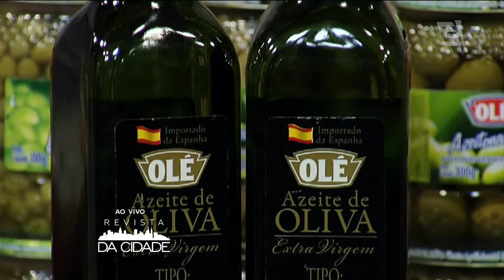Revista da Cidade - Delícias do chef: Massa com Pangasius (07/03/16)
Aprenda a fazer uma deliciosa Massa com Pangasius.